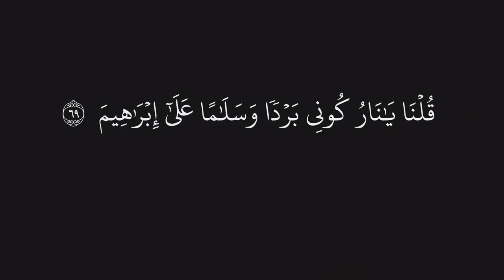Trending Quran Reaction.beautiful quran reaction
juz 2imam sudais surah yasinyaseen surahQuran tilawatتلاوةقرآنquran২য় পারাdaily recitation hd tvsurat yasinal quran surahbeautiful quran recitationquran recitation beautiful voiceQuran recitationsurah al imran tilawatquran recitation really beautiful amazing cryingbeautiful recitation of quranTrending quran recitationspiritual awakeningmuslim